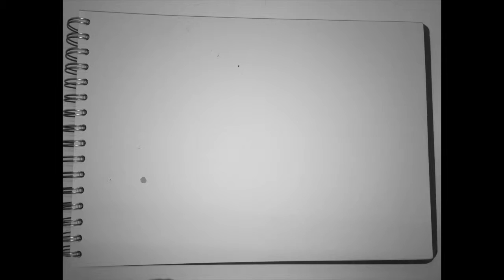Market Fruits (Stop Motion Animation)